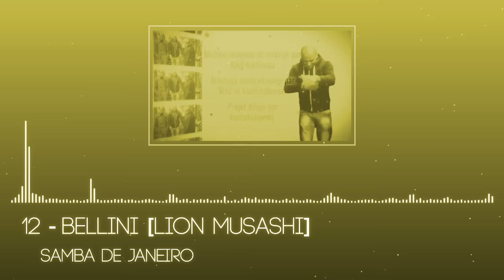【Medley】 Morsay Mad Festival 2016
Voici le medley composé et arrangé par King Harkinian, à l'occasion de "Morsay Mad Festival 2016 - REVENGEANCE" disponible à cette adresse